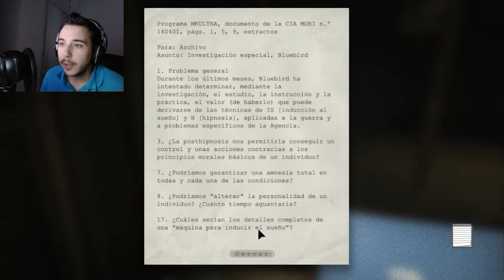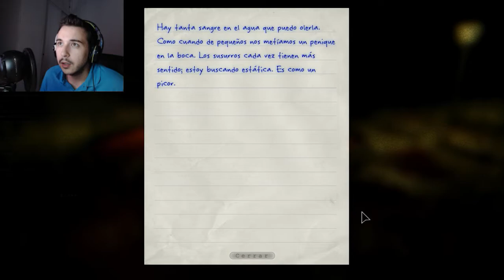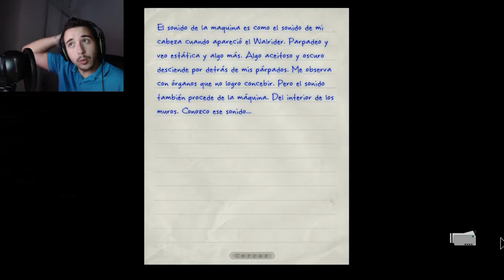Salimos al exterior!! - Outlast #6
Únete a mi servidor de Discord para jugar juntos (ya sea conmigo, o con otros suscriptores!)!

Descárgate la extensión para el navegador para ser avisado de cuando empiezo un streaming desde tu navegador!! También hay extensión para saber cuando subo video!!

El horario normal de streaming (si nada lo impide) es de Lunes a Jueves de 22:30h hora española en adelante, hasta que me canse. Los fines de semana si hago streaming lo avisaré por twitter, así que no olvideis seguirme para saber cuando hago un streaming, que siempre aviso por ahí!!